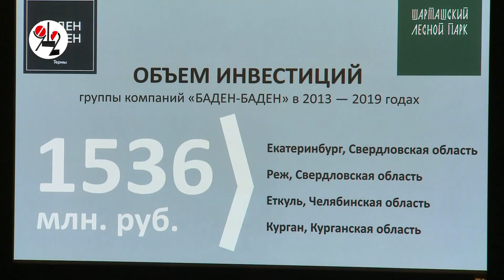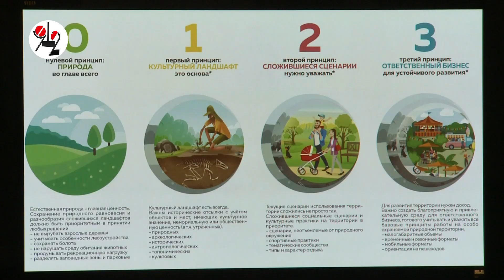Термальный бассейн и деревня мастеров на Шарташе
Шарташский лесопарк ожидает большой ренессанс - водные станции, велодорожка, спортивные и детские площадки и даже 4 бассейна. Мастер-план верстали с оглядкой на мнение горожан